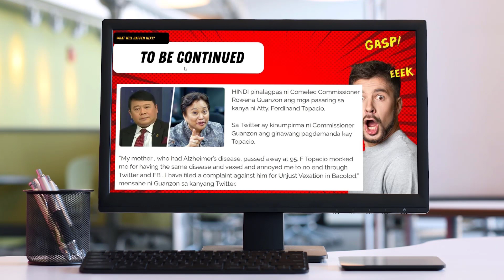Ginagalingan Ni Atty. Ferdinand Topacio ang Kaso Laban kay Vhong Navarro: Asawa ni Vhong, Kakasuhan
Panoorin ang bardagulan ng mga abogado.

Let's talk about the following domains

SERVICES OFFERED:
1. Research, Thesis, Dissertation Consultation
2. Data Analysis Consultation
3. Statistics and Data Science Speaking Invitation

WHO IS VINCENT TORRE BONGOLAN
Professor Vincent Torre Bongolan is a Data Science by profession with more than 18 years of experience in Technology and Analytics. He is currently the Director-II for Data Science and Analytics under Technology Consulting of SGV & Company Philippines (Sycip, Gorres and Velayo) - A Member firm of EY (Ernst & Young) Global, Limited. He is also the Sr. Professor-I of De La Salle-College of Saint Benilde (School of Management and Information Technology) and curated a Program course for the School of Professional and Continuing Education, also in De La Salle-College of Saint Benilde.

He is also a book author of Statistics and Research and a contributing author in different E-Learning Platforms such as UDEMY, Tutorialspoint and LearnDesk where he curated Statistics and Analytics courses. He is also a program contributor of Xaltius Education Singapore, and Tutorialspoint Online Education and ReFocus Education.